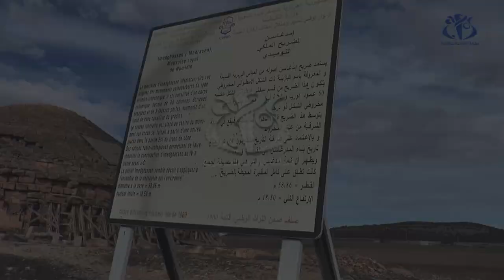ضريح مدغاسن: مشروع ترميم يبعث الأمل في المحافظة على أقدم معلم تاريخي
باتنة (واج)- يعتبر الضريح النوميدي الملكي مدغاسن رمز لأصالة التراث الجزائري وشاهد حي لمملكة نوميديا .، بحيث تبعث الميزانية الهامة التي خصصت لترميمه أملا حقيقيا لدى المتخصصين الذين يتطلعون للحفاظ على أقدم نصب تاريخي في شمال أفريقيا